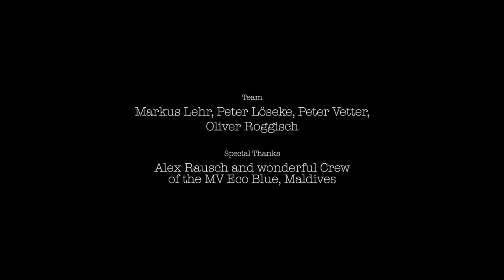Night Flight - Mantas in the Night - Maldives Night Dive with manta rays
Relax and join us on this night flight.
Enjoy the flight and the play of manta rays in the light on a night dive in the Maldives.

Special thanks to Alexander Rausch and the wonderful crew of the ECO BLUE who always had a helping hand for us.

Idea, Camera, Edit:  Peter Löseke
Support:             Florian Fischer
Team:                 Markus Lehr, Peter Löseke,  Peter Vetter, Oliver Roggisch

MB01LAROSYST1XM